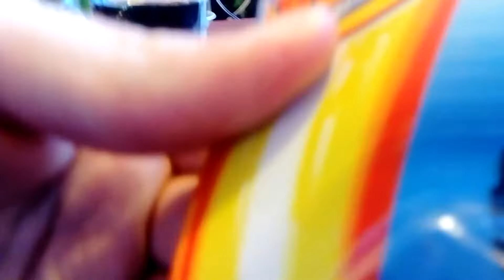Blaze And The Monster Machines Die-cast Blaze Unboxing